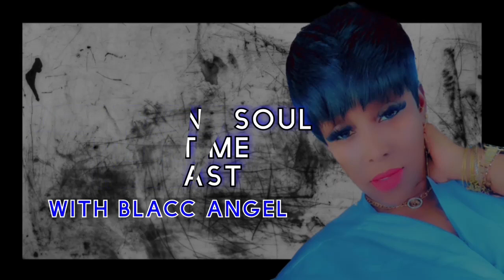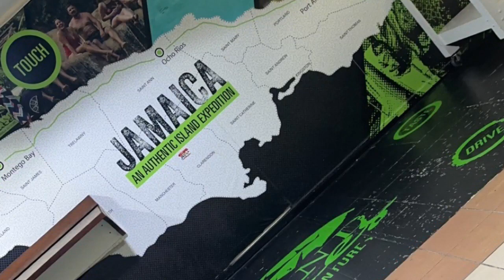Saving One Soul At A Time Podcast: Episode7: UNBALANCED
Welcome To Another Episode Of Saving One Soul At A Time Podcast With Your Host Blacc Angel.

It's Been 2 Mths, 2 Long. It’s Time to Get Active 🎧🎤🎬

EPISODE 7: UNBALANCED